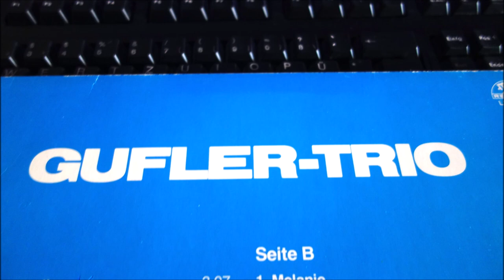GUFLER TRIO verlorenes glück